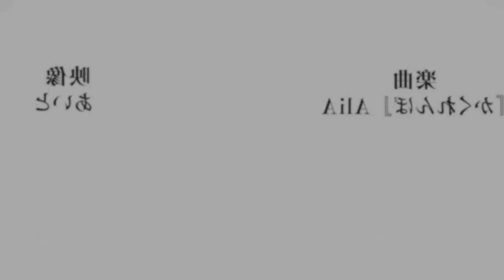MUICHIRO TOKITO REVELA SUA NOVA TRANSFORMAÇÃO EM DEMON SLAYER 3ª TEMPORADA | Demon Slayer season 3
Fala galera no vídeo de hoje comentaremos sobre a terceira temporada de Kimetsu no Yaiba, que já deixou os fãns de cabelo em pé depois de uma segunda temporada de Demon Slayer maravilhosa, tudo a respeito de Demon Slayer a 3 temporada será comentado nesse vídeo!

Bom galera como sabemos essa temporada não tem uma data de lançamento oficial, mas em menos de 1 semestre depois do término da 2 temporada eles liberaram um trailer, então no caso é muito provável de o lançamento dessa terceira temporada de Demon Slayer ser lançada ainda esse ano, fora que muitos locais querem transmitir esse anime no momento que lançar no japão, no caso a Crunchyroll e Funimation já é certeza, o que entra na dúvida é a Wanimé e a Netflix.

Esse trailer que vocês viram no começo foi enviado por fãns do canal, ele trás uma visão sobre muichiro tokitou, de como ele irá agir nessa terceira temporada e como todos sabemos ele é um hashira prodígio e irá ser surpreendente sua participação nessa temporada, o que me pergunto é, será duas luas superiores e dois hashiras, será que os caçadores de demônios irão sair dessa?! Vem com o Bucky❤️

TEMAS:
3ª temporada,demon slayer 3 temporada,anime no sekai,kimetsu no yaiba 3 temporada,kimetsu no yaiba 3 temporada data de lançamento,demon slayer 3 temporada data,kimetsu no yaiba 3 temporada quando sai

00:00 Trailer Oficial da terceira temporada de Demon Slayer